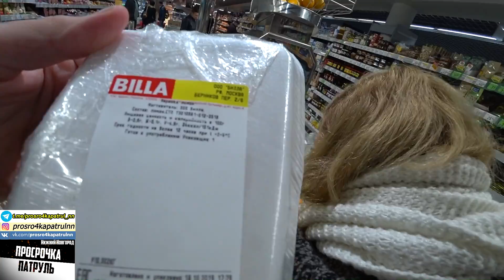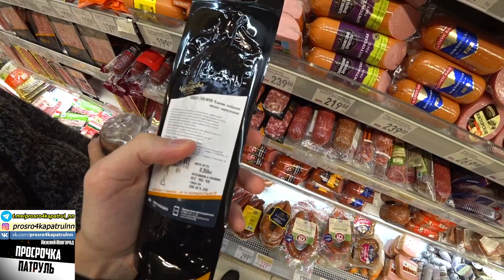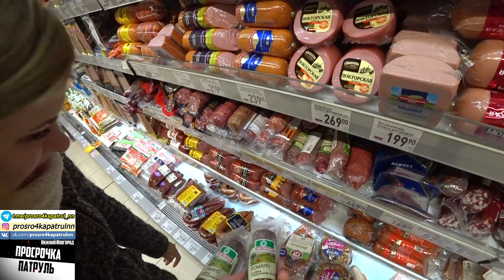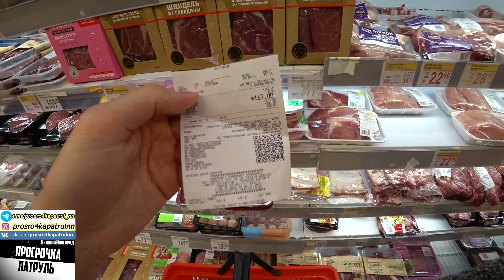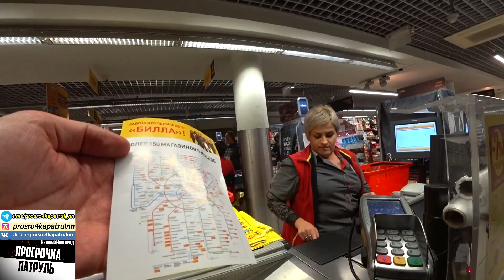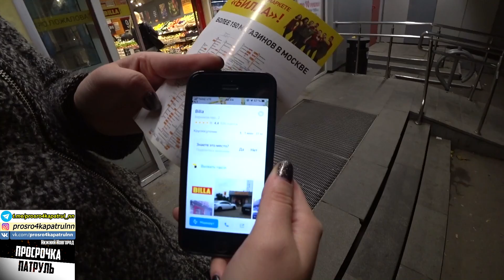ЗЕЛЕНАЯ КОЛБАСА ИЗ ШРЕКА С БЕЛОЙ ПЛЕСЕНЬЮ / ДЕЛИКАТЕС ИЛИ ОТРАВА ? / СПРОСИМ ДИРЕКТОРА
Друзья, мы очень стараемся при каждом рейде найти максимальное кол-во просрочки,чтобы вы не отравились.Поэтому мы вас просим поддержать нас оценив это видео пальчиком вверх и адекватным комментарием :-)